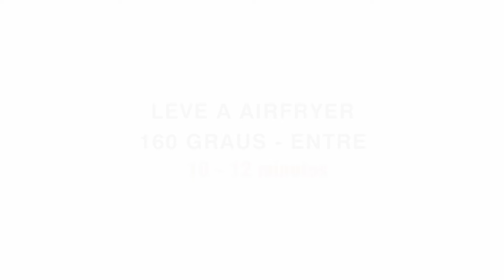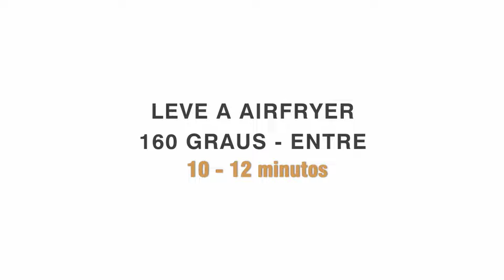MEU PÃO PARA O CAFÉ DA MANHÃ! Pronto em 10 minutos, fácil e super fofinho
Hoje tem receita maravilhosa de pão fácil e rápido pronto em 10 minutos.
MEU PÃO PARA O CAFÉ DA MANHÃ!

⭐ Olá! Chegou o CLUBE DE MEMBROS no canal Mamãe Vida Saudável
Agora você pode ficar ainda mais pertinho de mim.

🛍️𝗠𝗜𝗡𝗛𝗔 𝗟𝗢𝗝𝗔 "𝗟𝗨𝗠𝗔𝗟𝗬𝗡 𝗛𝗢𝗠𝗘" Utilidades e decoração para casa.
Aqui, você encontrará uma seleção de produtos, tornando cada ambiente do seu lar mais prático e aconchegante.

• 𝐈𝐍𝐆𝐑𝐄𝐃𝐈𝐄𝐍𝐓𝐄𝐒:

1 ovo
2 colheres (sp) leite em pó
1 colher (sp) farinha de aveia
Uma pitada de sal
1 colher (chá) fermento químico

Airffyer por 10 min. a 160 graus
Ou forno convencional por 10 a 12min. a 180 graus
Ou na frigideira com as duas grades do fogão uma sobre a outra em fogo baixo.

😍 𝗔𝗖𝗛𝗘𝗜 𝗡𝗔 𝗦𝗛𝗢𝗣𝗘𝗘!